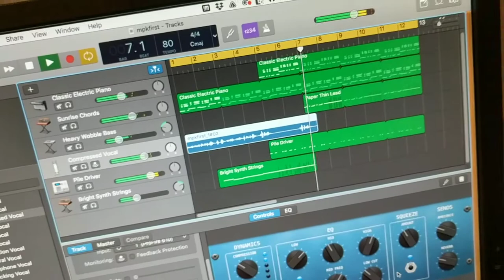What comes next. Mike Krieger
Rough rough draft. Haven't even added real instruments yet.